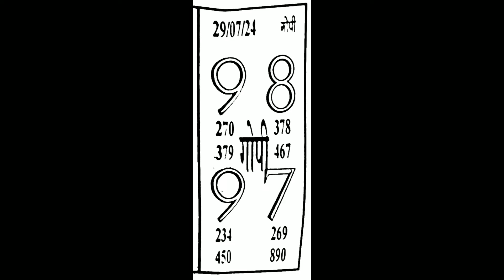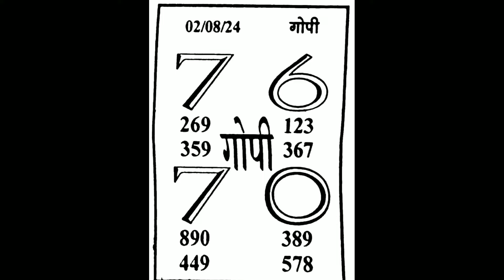GOPI CHART I 29/07/2024 TO 02/08/2024 KALYAN ASTROLOGY WEEKLY CHART